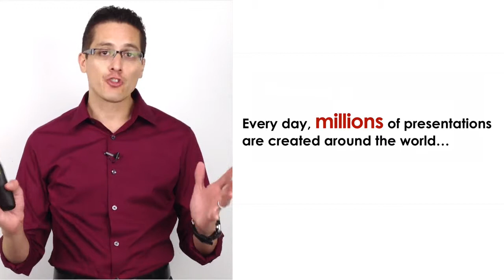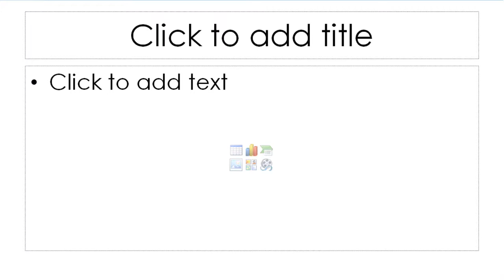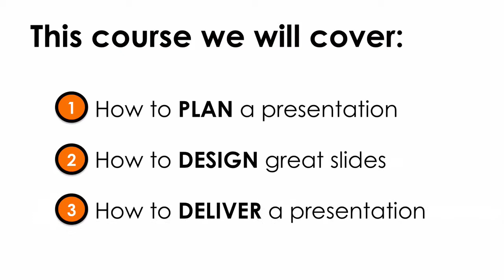Presentation Blueprint, taught by Guillermo Gonzalez - Course Introduction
This course will show you how to easily transform your PowerPoint presentations from ordinary to extraordinary. It includes 31 lectures with 5 hours of content organized in 3 main sections:

How to create a powerful story
How to create engaging slides that support the story
How to deliver your presentation with confidence
You also get the following Bonuses:

1) Isn't this stuff available for free on the internet?

Answer: Actually... no. While there are hundreds, I mean thousands of videos out there of people giving you PowerPoint tips there's no one that packages the information in a structured way. You will also be wasting time learning from people who I'd say are terrible presenters and whose PowerPoint slides are actually pretty boring (trust me, I did my research before creating this course)

2) I already know PowerPoint so I don't need this

Answer: This is not a PowerPoint training. In fact, I assume you know your way around it and instead my focus is on taking your skills to the next level by teaching you about design principles and how to apply them to your slides.

3) This is too risky of an investment. Not sure if this is right for me

Answer: Crucial presentations need to be flawless and this course gives you specific tips to do that. I invite you to watch the free videos in this page so you get an idea of my teaching style. Also know that if you are not satisfied with the course you can cancel within 30 days and Bizsnack will refund your money, no questions asked. In other words, you have nothing to risk here!

All eyes are on you when addressing a group. Don't let a bad presentation damage your reputation!